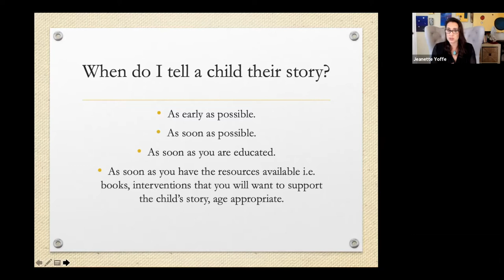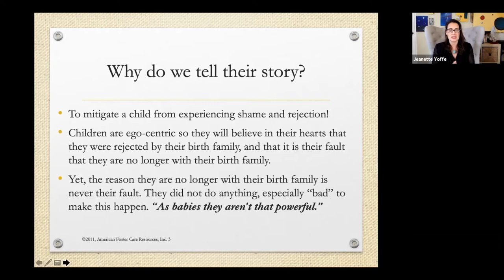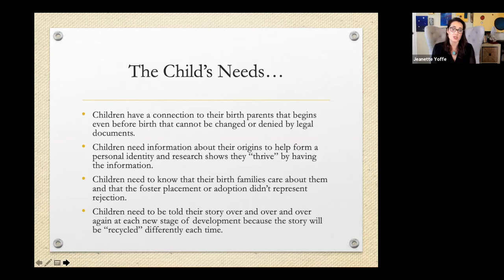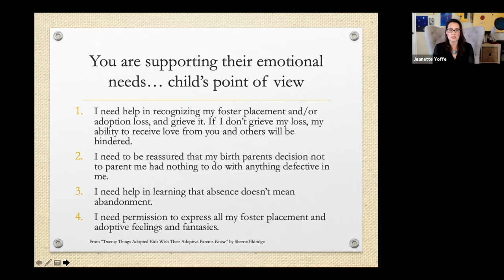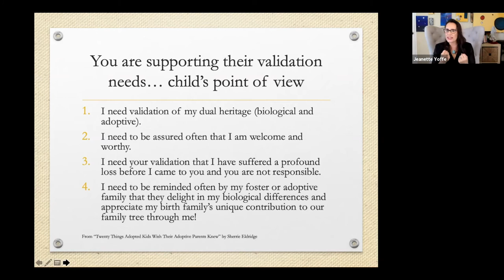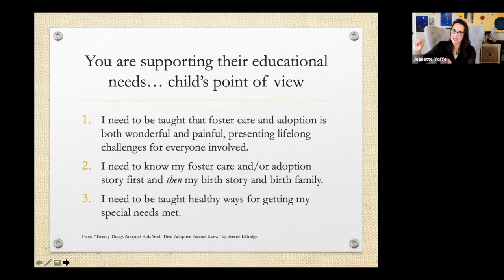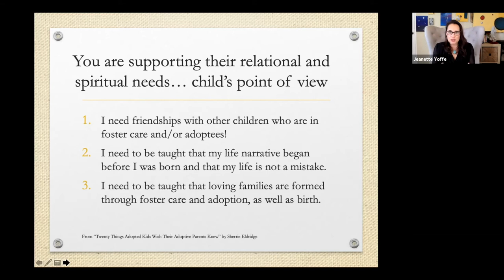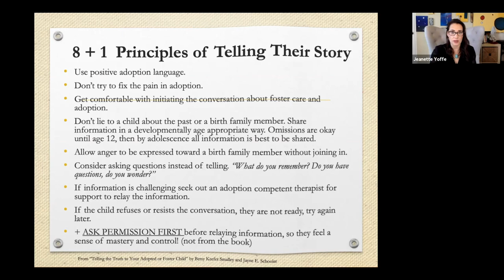How to Tell A Child Their Foster Care Adoption Story Part I | The Foundation Adoption education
How to Tell Your Child Their Adoption Story Playlist by Age